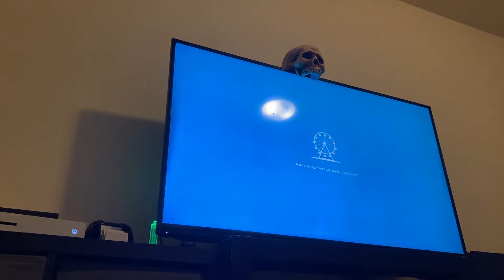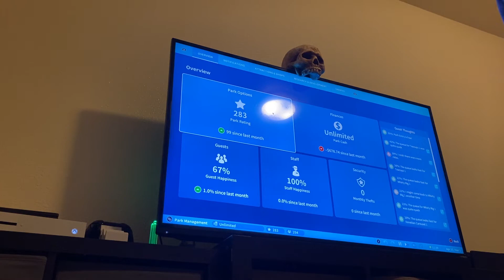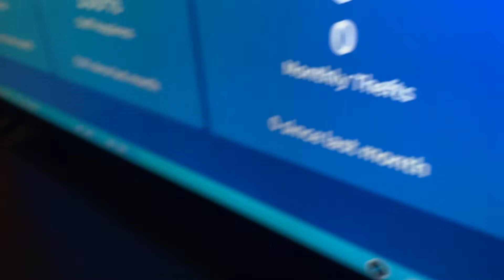Planet coaster part two bad news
I am back on planet coaster enjoy 😊